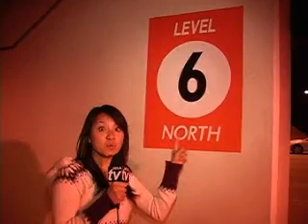Spring Sing: Following a Fraternity and Sorority Performance Group